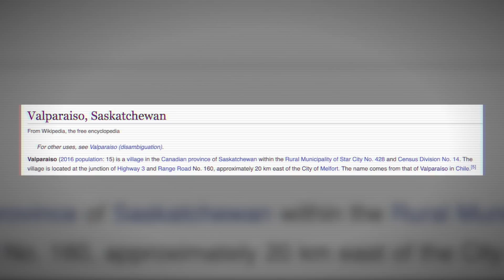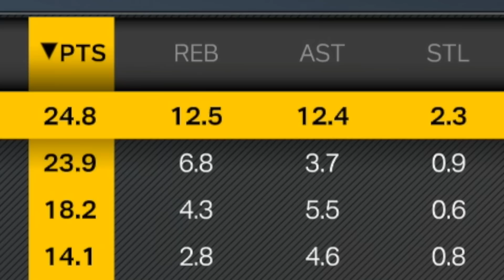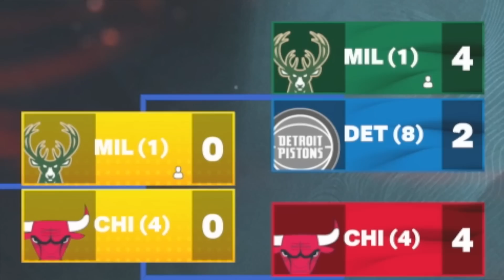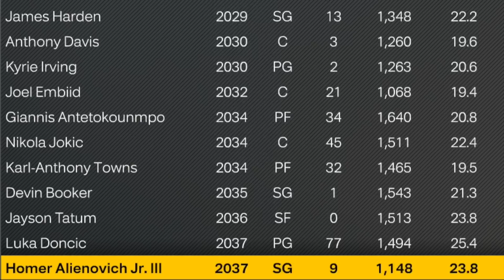Can a 99 Overall Draft Pick Become the GOAT?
so i've seen enough season simulations at this point to know... the only person who can potentially stop luka doncic in year 1 and victor wembanyama in year 10 is a made up 99 overall alien from the deep recesses of outer space (or canada). so today, i bring a pure 99 overall into the nba to see how his career plays out on nba 2k23.